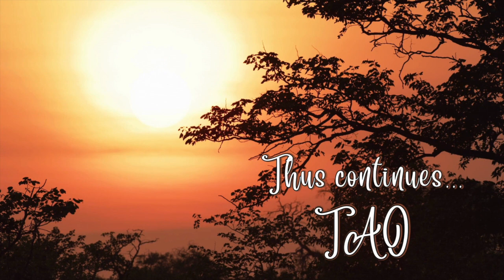Tao Overflows - Enlightenment and Other Paths (Part 2)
There are certain paths where the word ‘enlightenment’ does not exist. The concept of enlightenment does not exist in christianity, islam, sufism, hinduism, and sikhism. Sufism talks of two stages in the process of growth, Fana-fe-ul-Sheikh and Fana-fe-ul-Mureed. Fana-fe-ul-Sheikh is the state when the drop merges in the ocean, or the energy field of the mureed or the seeker dissolves into that of the Sheikh. The Sheikh bridges his manifest form and unmanifest form. The other is the state of Fana-fe-ul-Mureed, the state when ocean dissolves into the drop or lends its quality to the drop. In this state the energy field of the Sheikh dissolves into that of Mureed. With these two fulfilled, Mureed lives or subsists by God’s will.